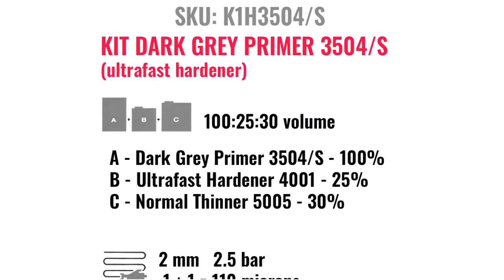𝑨𝒍𝒍 𝒚𝒐𝒖 𝒏𝒆𝒆𝒅 𝒊𝒔 𝑲𝑴𝑲 𝑹𝒆𝒇𝒊𝒏𝒊𝒔𝒉! MASKING, PUTTIES AND PRIMER by Antonio Gordillo Garcia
𝑨𝒍𝒍 𝒚𝒐𝒖 𝒏𝒆𝒆𝒅 𝒊𝒔 𝑲𝑴𝑲 𝑹𝒆𝒇𝒊𝒏𝒊𝒔𝒉!

Products used on this Volvo V40 by Antonio Gordillo Garcia:
✅ Alluminium Putty 1301
✅ Soft Putty 1101
✅ Extrasoft Putty 12750
✅ K-FILM 9201/150
✅ K-PAPER 9200/1200
✅ K-TAPE 9100/18-B and 9100/36-B
✅ KIT DARK GREY PRIMER 3504/S (ultrafast hardener) K1H3504/S